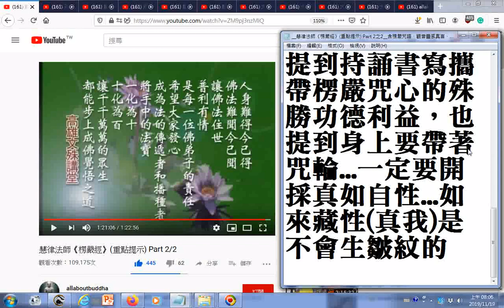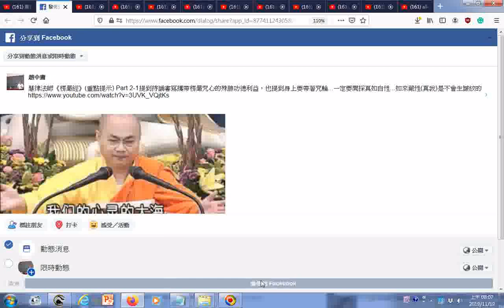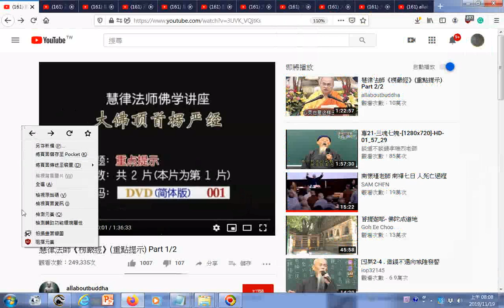瀏覽 慧律法師《楞嚴經》重點提示 Part 2之2 含楞嚴咒語、觀音靈感真言、心經大神咒大明咒 慧律法師《楞嚴經》重點提示 Part 2 1提到持誦書寫攜帶楞嚴咒心的殊勝功德利益，也提到身上要